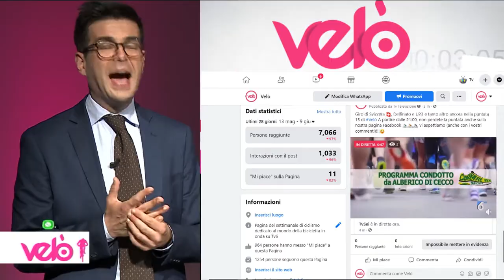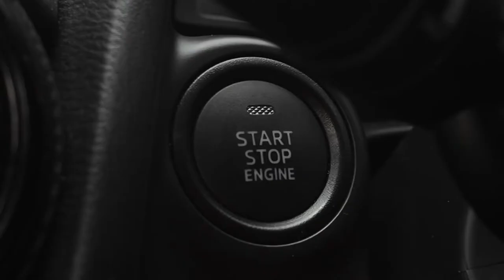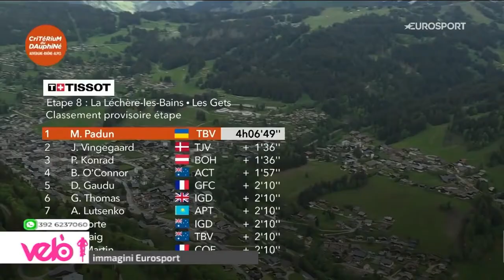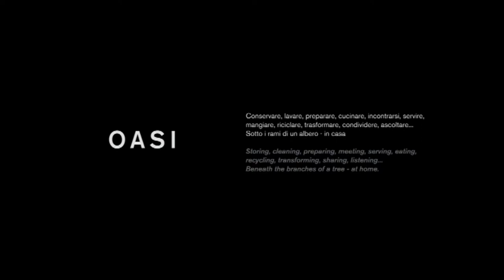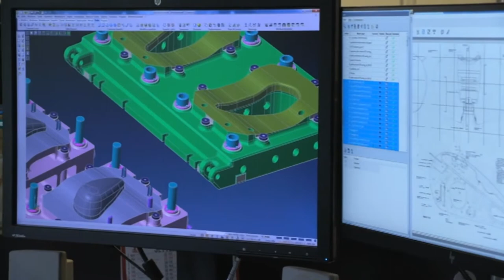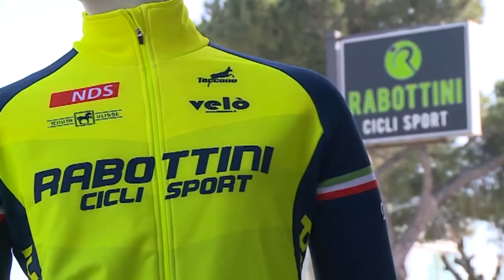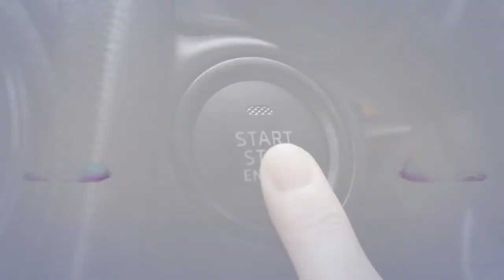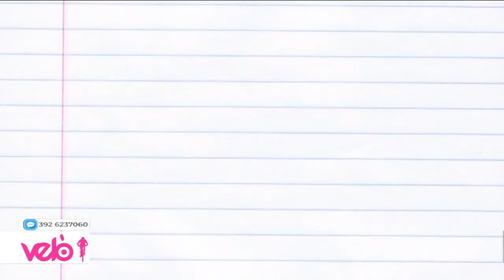Velò 15^ puntata del 10 giugno 2021